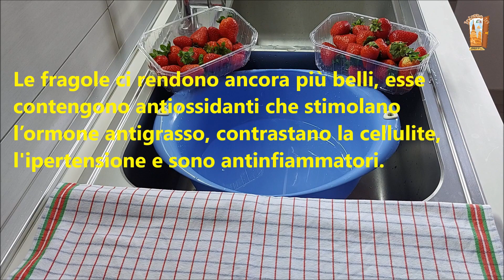Chi ha detto che le 🍓Fragole 🍓non possono essere congelate🍓? ;)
Qual è il procedimento migliore per congelare e mantenere intatte le fragole🍓 come appena raccolte? 🍓 In questo video scopriamo insieme tutte le caratteristiche delle fragole!🍓
Il nome della pianta di fragole, “Fragaria”, deriva dal latino “fragrans”, fragrante. Le fragole erano conosciute già dagli antichi romani. Nel Medioevo, le fragole erano considerate afrodisiache. Il fondatore della moderna botanica Linneo, medico ed erborista, definiva la fragola “un bene di Dio”, descrivendo gli effetti depurativi, diuretici e antireumatici.
Scopriamo insieme tutte le proprietà delle fragole!🍓
La fragola è uno dei frutti più consumati nella stagione estiva, ma in realtà la fragola è un falso frutto: o meglio, viene considerata come frutto dal punto di vista nutrizionale, ma non botanico. Infatti, i frutti veri e propri della fragola sono gli acheni, cioè i semi che si trovano all’esterno. Le fragole possono essere consumate fresche, surgelate, essiccate, in confettura, per la loro bontà e la loro versatilità, che le rende adatte alla preparazione di macedonie, frullati, gelati, torte, dessert e budini, ma anche di piatti salati come il risotto. La fragola possiede moltissime virtù salutari. Le fragole attivano il metabolismo, proteggono i denti, combattendo l’alitosi e la placca grazie allo xilitolo. Favorisco l'eterna giovinezza perché hanno proprietà antinvecchiamento.
Conservare le fragole fresche🍓
Le fragole si conservano in frigorifero non bisogna lavarle perché sono frutti molto spugnosi e assorbendo l'acqua perdono il loro sapore e potrebbero marcire più rapidamente.
Congelare le fragole🍓
Conservate le fragole in verticale e distanziate in contenitori di plastica o di vetro ricoperti di pellicola per alimenti e dopo il congelamento sistematele nell'apposito contenitore o sacchetti salva-freschezza. Si conservano da 3 mesi a 6 mesi.